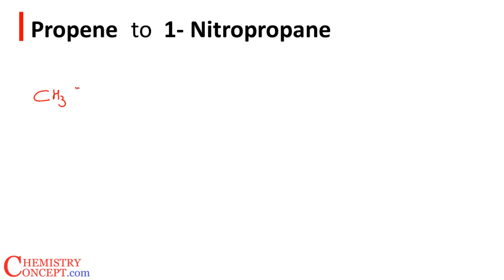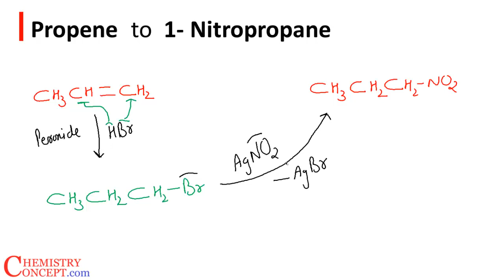Propene to 1-Nitropropane | Organic chemistry conversions for JEE, NEET & CBSE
Convert propene to 1 - nitropropane, conversions of organic chemistry class 12 by chemistryconcept.com, haloalkanes and haloarenes conversions NCERT